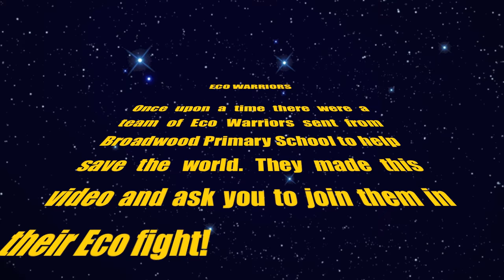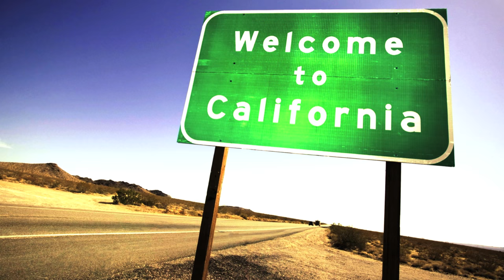Eco Warriors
I#mentalhealth
In response to the Coronavirus pandemic, OneMoreSong have made a FREE kids resource for teachers, homeschoolers and educators!

We would LOVE to hear about how you're using our songs...

About the song:
An original song by Broadwood Primary School's Pop-Shop after school club. Children from our school wanted to spread the word about saving our environment.
A few Pop Shop members who couldn't come to the recording but contributed to the lyrics:

Shahida - not on the rolling credits but being awesome in the video!
Reece
Eryn

Copyright @ onemoresong 2017